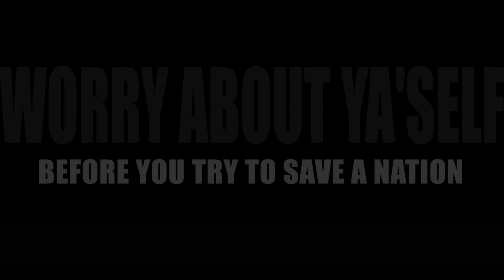Lil Jack "Never Change"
Blackskully Ent. Presents Lil Jack "Never Change" {Offical Video}